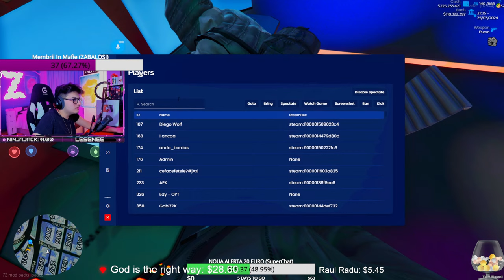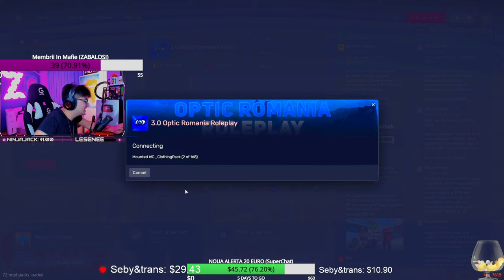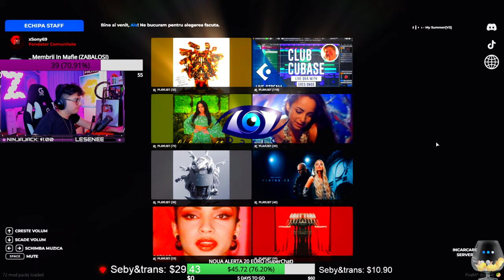Pactul Întunecat: Sarah și Gelu Își Unesc Forțele Împotriva Ginei! V3 - Gta 5 Real Life FiveM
😡𝐀𝐩𝐚𝐬𝐚 𝐩𝐞 ''...𝐌𝐚𝐢 𝐦𝐮𝐥𝐭𝐞'' 𝐬𝐢 𝐜𝐢𝐭𝐞𝐬𝐭𝐞 𝐦𝐞𝐬𝐚𝐣𝐮𝐥 𝐚𝐬𝐜𝐮𝐧𝐬
💲 • (𝕕𝕠𝕟𝕒𝕥𝕚𝕒 𝕒𝕡𝕒𝕣𝕖 𝕡𝕖 𝕖𝕔𝕣𝕒𝕟) • 💲
-Donatiile sunt optionale si NU SUNT OBLIGATORII!
💲- Mesaj fiecare 5 minute = 3 GuritaCoin 🅿
💲- Abonare = 5 GuritaCoins (per 10 min) 🅿
💲- Membru = 7 GuritaCoins (per 10 min) 🅿
▂▂▂▂▂▂▂▂▂▂▂▂▂▂▂𝕷𝖔𝖆𝖉𝖎𝖓𝖌..▂▂▂▂▂▂▂▂▂▂▂▂▂▂▂

💲Informatii Zabaloasa 💲

Zabaloasa Level 1
💲14,99 RON💲

-Acces La Camerele De Roleplay ALL ✅
-Acces WhiteList Minecraft Lumea Zabaloaselor ✅
-Mod de GRAFICA PVP ONLY (4k e la Z-2) ✅
-Add pe steam si discord ✅
-Prioritate privind răspunsurile la comentarii ✅

Optiuni: 🟢🔴🔵
-A II-a Luna De Zabaloasa Level 1 deblochezi Modul de grafica 4K si primesti Medium Roleplay ✅

Zabaloasa Level 2
💲19,99 RON💲

-ACCES WHATSAPP GRUP ZABALOASE ✅
-Acces Mod de grafica 4k ✅
-Acces Medium Roleplay ✅
-Sondaje numai pentru membri ✅

Optiuni: 🟢🔴🔵
-A II-a Luna De Zabaloasa Level 2 deblochezi ACCES INTRARE MAFIE ✅

Zabaloasa Level 3 (Recomandat)
💲29,99 RON💲

-Acces Intrare Mafie + Grad Official ✅
-Mod De Grafica PVP Secret + Lupa ✅
-Acces la grupul de WAPP al Mafiei + Zabaloase ✅
-Acces la PRO Z 1.0 ULTRA SECRET ✅

Optiuni: 🟢🔴🔵
-A II-a Luna De Zabaloasa Level 3 Primesti UzzyCREW 1.0 ✅

Zabaloasa Level 4
💲49,99 RON💲

-Joc exclusiv doar cu tine ✅
-Bun Venit In Roleplay ✅
-Skin Unic De Copil ✅
-UzzyCREW 1.0 ✅
-Acces la PRO Z 2.0 ULTRA ✅

Optiuni:
-A II-a Luna De Zabaloasa Level 4 Intri In UzzyCrew 2.0 ✅

Zabaloasa Level 5
💲249,99 RON💲

-Numarul meu personal de telefon + WHITE LIST ✅
-Colet La Tine ACASA - CRUCEA FAMILIEI ✅
-UzzyCREW 2.0 ✅
-Moderator YouTube PERMANENT ✅
-Acces TOTAL ALL ✅

▂▂▂▂▂▂▂▂▂▂▂▂▂▂▂𝕷𝖔𝖆𝖉𝖎𝖓𝖌..▂▂▂▂▂▂▂▂▂▂▂▂▂▂▂

tag: fplayt war montage uzzyzvr live fivem romania fivem uzzyzvr

Comenzi chat: 🟢🛒🟢

!redeem
!heist
!shop
!puncte
!topore
!top
!varsta
!oras
!live
!inima
!pc